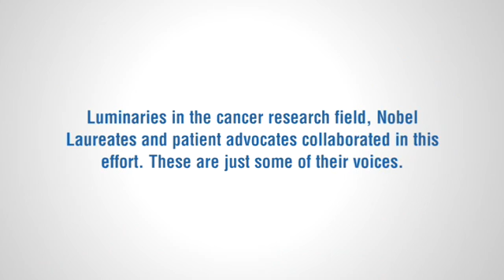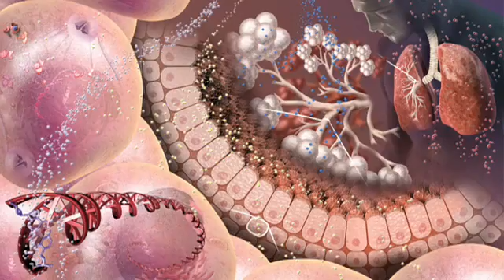AACR Cancer Progress Report 2011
The AACR Cancer Progress Report 2011, released 40 years after the National Cancer Act was signed into law, calls for critical funding increases for life-saving research.